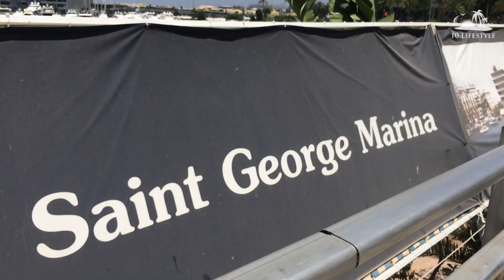Zaitunay Bay: The Yacht Harbor of Beirut Lebanon, Saint George Bay, Travel advices بيروت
Port of Beirut Zaitunay Bay Travel Guide --- (دليل الرحلات في بيروت) Deutsch/English
Deutschsprachige Reisedokumentation mit englischem Untertitel aus der Hauptstadt des Libanon, Beirut (4. Teil von 5)
Informationen zu den Einreisebedingungen und den Währungen, mit denen man bezahlen kann

زيتونا باي
سان جورج باي
المتطلبات للدخول
العملات النقدية في لبنان
الملف للسفر في بيروت